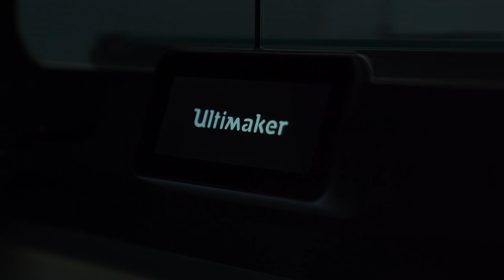3DGBIRE + Ultimaker presents the BAC Mono R: 3D printing a supercar...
BAC adopted additive manufacturing for the first time ever on the Mono R after teaming up with 3DGBIRE and Ultimaker. By 3D printing parts using high-performance polymers, BAC has been able to reduce the design-to-manufacture timeframes of complex geometrical components as well as save further weight.

In total 40+ parts of the car were 3D printed at some stage with the vast majority of parts making it onto the final version of the car

The Mono R is the first production car in the world fully incorporating the use of graphene-enhanced carbon fibre in every body panel. Using the revolutionary material enhances the structural properties of the fibre to make panels stronger and lighter with improved mechanical and thermal performance. Under the surface, the Mono has a magnesium chassis and transmission components, a titanium floor, a carbon floor, and all-new carbon-ceramic brakes which are surrounded by specially-homologated Pirelli Trofeo R tyres.